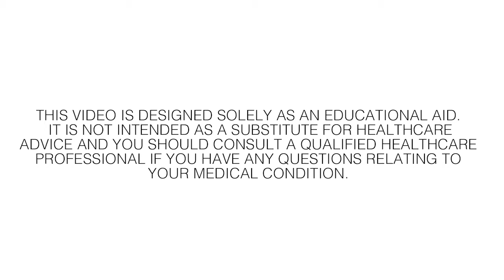Is it common to have to use an intermittent catheter?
As an intermittent catheter user, one thing you definitely shouldn’t feel is “alone”. There are numerous conditions that affect draining the bladder which may require the use of an intermittent catheter at different stages in life, from young men or women with multiple sclerosis to older people with urine retention or prostate challenges. There are more people using intermittent catheters than you would imagine and finding ways to ensure they continue to live the lives they want to live.

Adjusting to cathing can be tough. You might find yourself dealing with a range of practical, physical and emotional challenges. You don’t have to figure it out alone. Call and talk to a member of the me+ support team today.